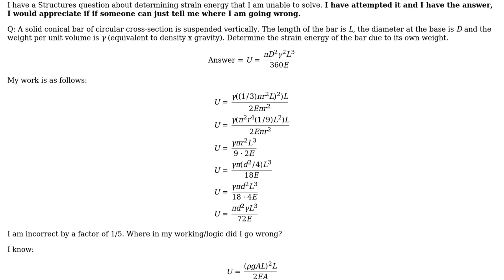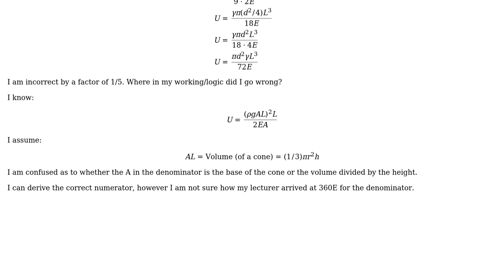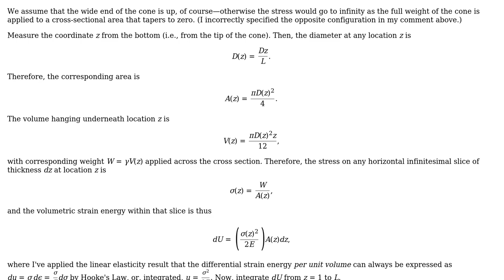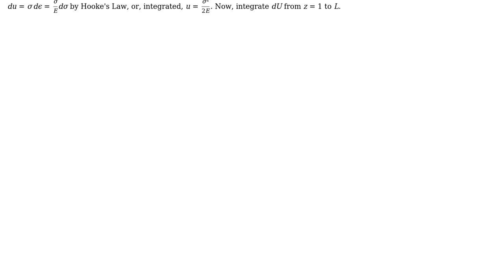Engineering: Determine the strain energy of a bar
With thanks & praise to God, and with thanks to the many people who have made this project possible! | Content (except music & images) licensed under CC BY-SA | Music | Images & others | With thanks to user Wasabi user gunter user Chemomechanics and the Stack Exchange Network Trademarks are property of their respective owners. You are responsible for your own actions.